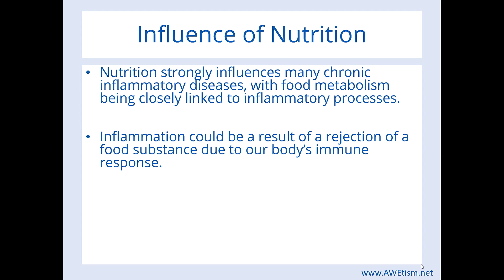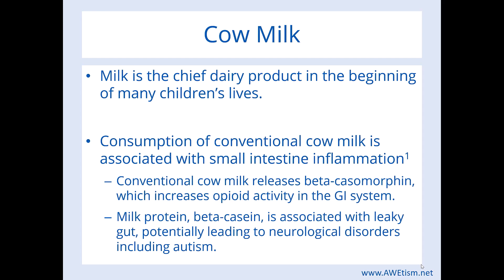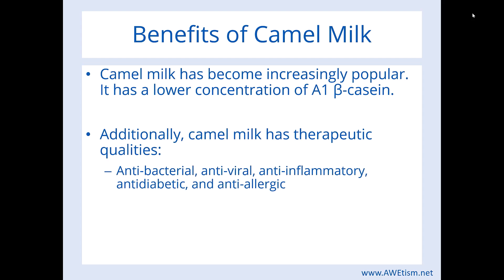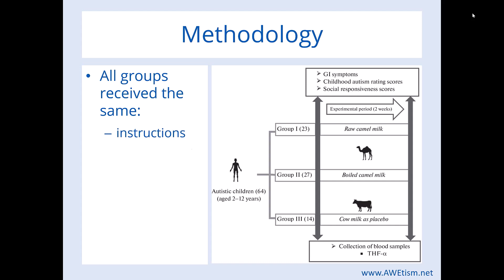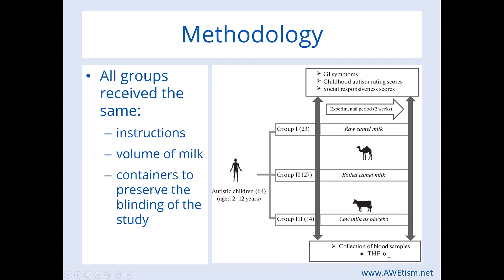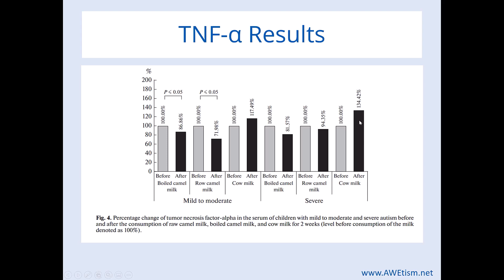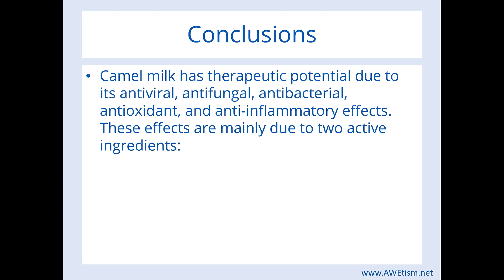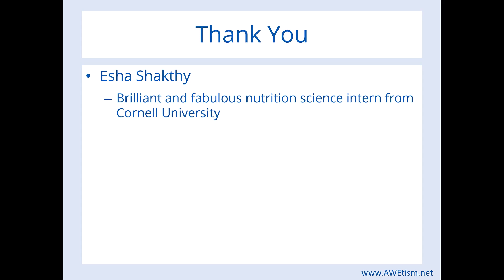Is Camel Milk Good for Autism? New Research Explained